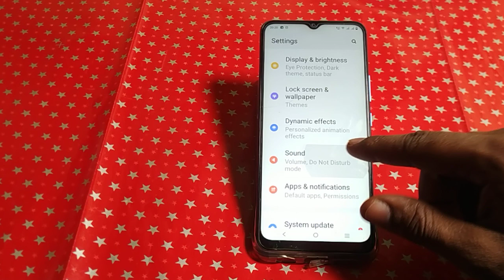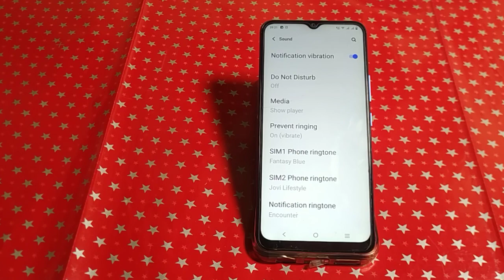Vivo y16 phone ringtone download song set kaise kare ,how to set download song phone ringtone Vi